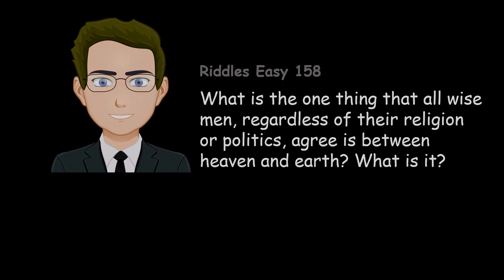What is the one thing that all wise men, regardless of their religion or politics, agree is between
What is the one thing that all wise men, regardless of their religion or politics, agree is between heaven and earth? What is it?